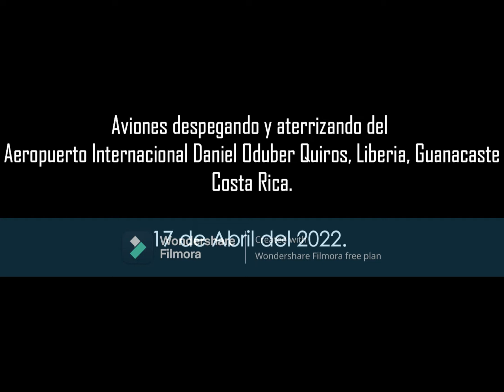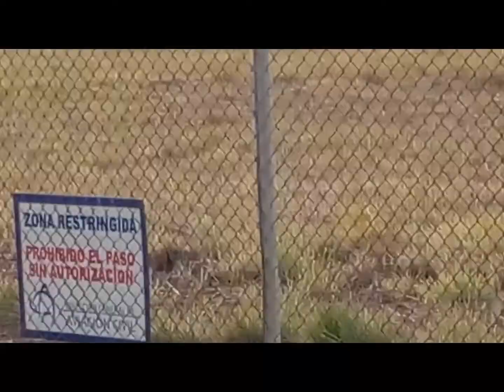Vídeo Especial: Aterrizajes y Despegues en el Aeropuerto Internacional Daniel Oduber Quirós.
CAPÍTULOS:

0:19- US Air Force Dash 8-Q200 Ruta: Liberia-San Salvador.
2:30- USA Customs and Border Protection Lockheed P-3B Orion AEW.
3:36- SANSA Cessna Grand Caravan B208.
4:33- Bombadier Challenger 300 Liberia-Sugar Land.
6:33- SANSA Cessna Grand Caravan B208 y United Airlines Boeing 737-800.

Este vídeo aparece con los derechos de este autor que lanza el vídeo de esta página con el nombre de José Fernando Jiménez Miranda, a descargarlo y utilizarlo estará violando los derechos que posee este autor; así que si ustedes están interesados en utilizar mis vídeos lo podrán hacerlo utilizando Marco de Agua.

This video appears with the rights of this author who launches the video on this page with the name of José Fernando Jiménez Miranda, to download and use it will be violating the rights of this author; so if you are interested in using my videos you can do it using Marco de Agua.

Resumen de las fotos de los días 16 y 17 de Abril aca